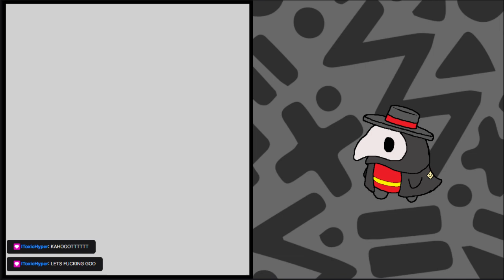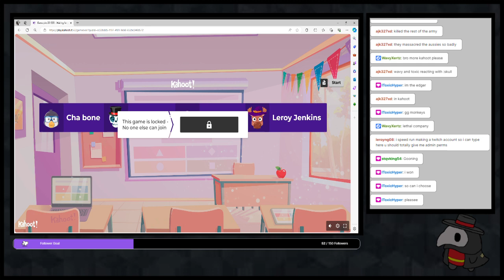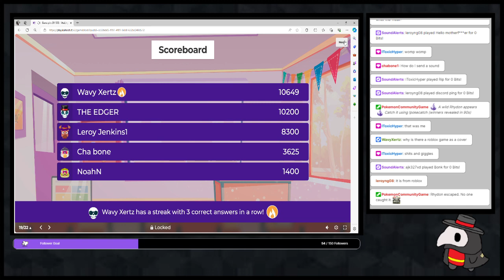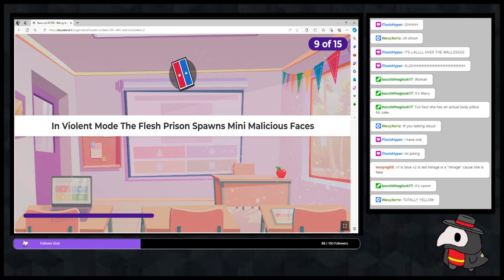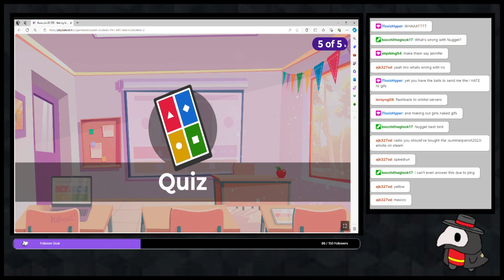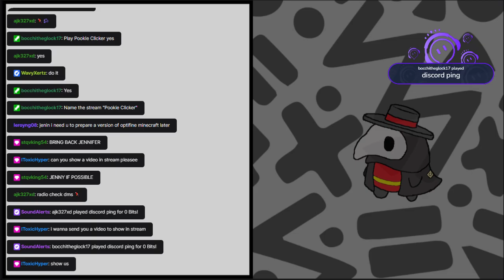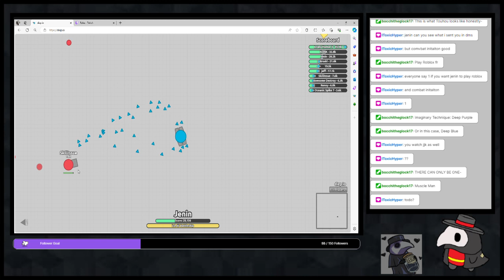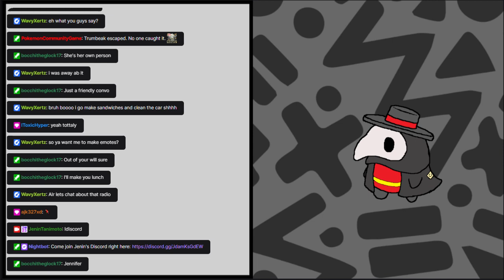50 Follower Special Stream Livestream (VOD) UNCUT/UNEDITED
(Sorry about my mic, I literally didn't know it was shit lmao.)
I got 50 Followers which was my goal since I wanted the achievement 'Build a Community'. I just thought it was entertaining so I've saved it.